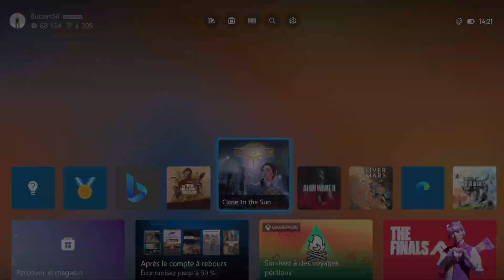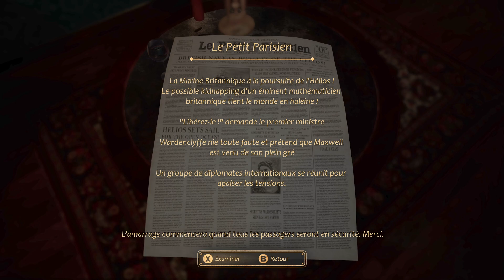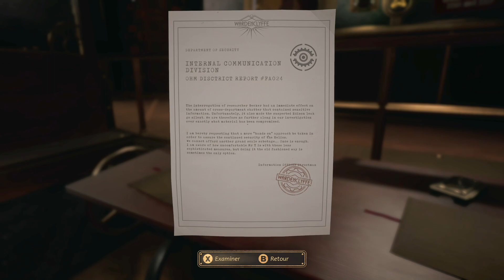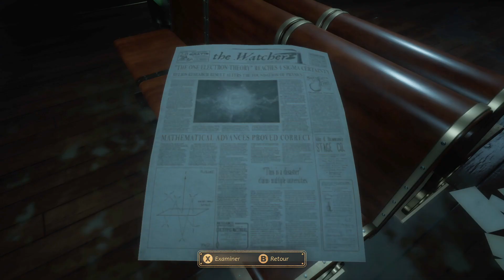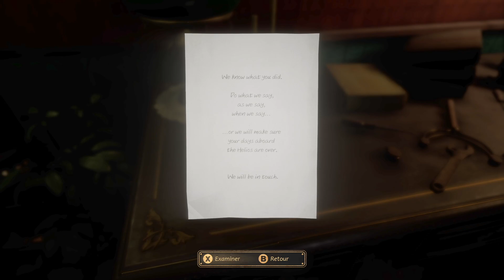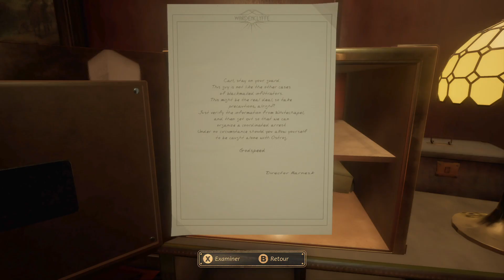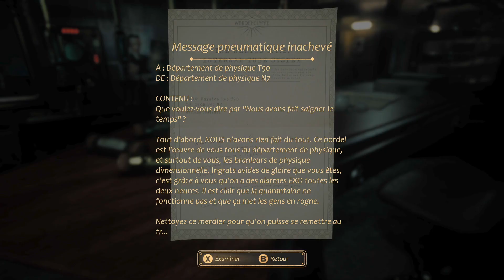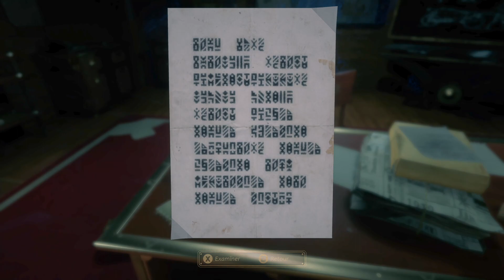Close to the Sun - Guide français 100% Succès/Trophées - Du prologue au chapitre 4 (Partie 1/2)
Genres : Jeu d'aventure, Jeu vidéo indépendant, Jeu vidéo de réflexion, Survival horror
Développeurs : Storm in a Teacup, Warp Digital Limited
Plates-formes : Nintendo Switch, PlayStation 4 et 5, Xbox One et Series, Windows
Éditeur : Wired Productions
Concepteur : Joel Hakalax
Date de sortie initiale : 2 mai 2019
Mode : Solo

Pour ceux qui veulent aller vite et ne pas se prendre la tête afin d'obtenir le succès (survivant hors-pair) demandant de terminer le jeu sans mourrir et le succès (plus rapide que l'éclair) demandant de terminer le jeu en moins de 3 heures, vous pouvez brancher un clavier à votre Xbox et taper quelques lignes de commandes.
Par contre à tout moment il peut y avoir une mise à jour du jeu et cette méthode pourrait ne plus fonctionner.
Pour ma part, je n'ai pas réussi, mon clavier à l'air de ne pas être reconnu par la console.
Sinon pour le reste des succès ou trophées (les 27 autres) voilà la première partie de mon guide.

Liste des Succès/Trophées  :
Présentation du jeu et du guide -  00:00
Prologue : La virtuosité d'Ada - 1:36
Objet à récupérer 1/3 - 02:59
Objet à récupérer 2/3 - 04:02
Objet à récupérer 3/3  - 04:48

Chapitre 1 : Les frontières d'Hermès - 7:17
Objet à récupérer  1/5 - 09:52
Objet à récupérer  2/5 - 12:31
Message pneumatique 1 - 13:17
Objet à récupérer 3/5 - 13:42
Objet à récupérer 4/5 - 15:46
Objet à récupérer 5/5 + 1.Succès/Trophées (Tout le monde à bord !) - 16:17

Chapitre 2 : Le feu de Prométhée + 2.Succès/Trophées (Les frontières d'Hermès) - 17:49
3.Succès/Trophées (Service médiocre) - 19:23
4.Succès/Trophées (Client difficile) - 19:35
Objet à récupérer  1/5 - 22:53
Objet à récupérer  2/5 - 23:16
Objet à récupérer  3/5 - 23:39
Objet à récupérer  4/5 - 24:00
Objet à récupérer  5/5 + 5.Succès/Trophées (Carnaval !) - 24:29
Ouverture coffre avec la carte-clé de l'ascenseur - 25:19

Chapitre 3 : La maison d'Hestia + 6.Succès/Trophées (Le feu de Prométhée) - 26:47
Message pneumatique 2 - 32:59
Objet à récupérer 1/8 - 33:32
Objet à récupérer 2/8 - 34:16
Objet à récupérer 3/8 - 35:33
Objet à récupérer 4/8 + 7.Succès/Trophées (Bon anniversaire) - 37:31
Objet à récupérer 5/8 - 44:26
Objet à récupérer 6/8- 48:03
Résolution de l'énigme avec le tableau - 50:56
8.Succès/Trophées (Calculs complexes) - 54:06
Objet à récupérer 7/8 - 55:59
Objet à récupérer 8/8 + 9.Succès/Trophées (Proches) - 58:39

Chapitre 4 : L'oeuvre de Dédale + 10.Succès/Trophées (La maison d'Hestia) - 1:04:42
Message pneumatique 3 - 1:10:17
Objet à récupérer 1/8 - 1:11:14
Objet à récupérer 2/8 - 1:14:33
Message pneumatique 4 - 1:17:06
Objet à récupérer 3/8 - 1:18:03
Objet à récupérer 4/8 - 1:18:48
Objet à récupérer 5/8 - 1:20:35
Objet à récupérer 6/8 - 1:21:48
Objet à récupérer 7/8 - 1:22:42
Objet à récupérer 8/8 + 11.Succès/Trophées (Collecteur de plans) - 1:23:42
Fin du chapitre 4 + 12.Succès/Trophées (L'oeuvre de Dédale) - 1:26:01